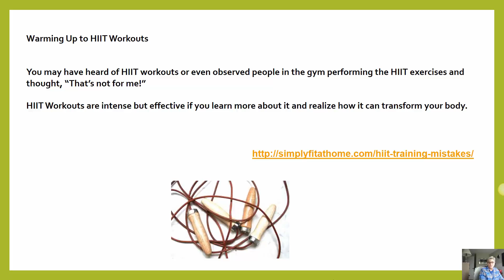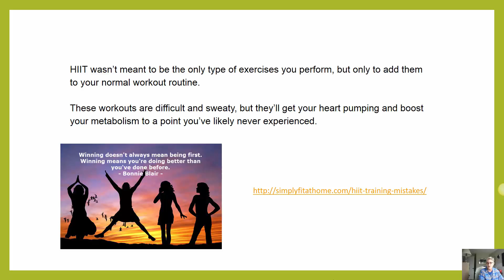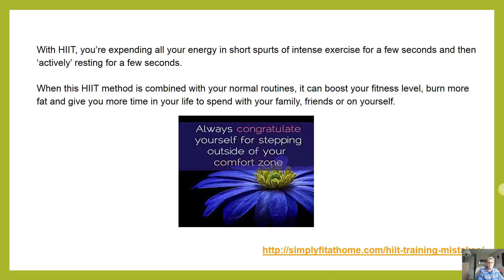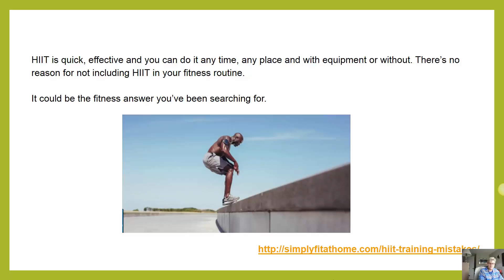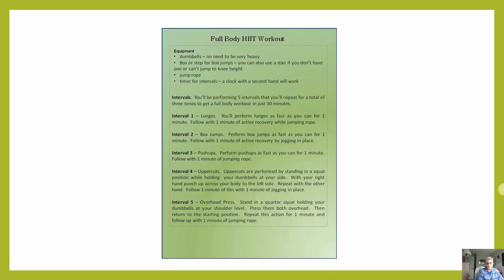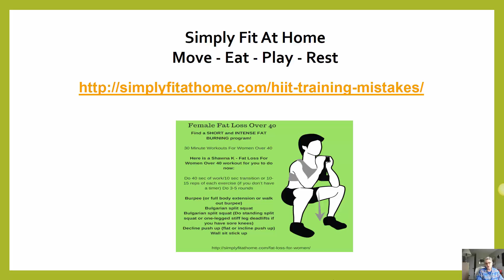HIIT Training | Warming Up to HIIT Workouts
Warming Up to HIIT Workouts
Simply Fit At Home
Move – Eat – Play – Rest
HIIT Training Resources
Home Workout Revolution Program - TRIPLE Your Fat Loss and Get Ripped with 51 NEW, No-Equipment Home Workout Revolution Videos
026Pack Abs - teaching your body how to move as it is meant

You may have heard of HIIT workouts or even observed people in the gym performing the HIIT exercises and thought, “That’s not for me!” You may change your mind and warm up to these intensive but effective workouts if you learn more about it and realize how it can transform your body.

HIIT wasn’t meant to be the only type of exercises you perform, but only to add them to your normal workout routine. These workouts are difficult and sweaty, but they’ll get your heart pumping and boost your metabolism to a point you’ve likely never experienced.

The length of a HIIT workout is the main draw for people with busy lifestyles and inability to spend long hours in the gym or engaged in marathon workouts. HIIT workouts can be performed in as little as four minutes (the Tabata method) and can actually burn more calories in that length of time than an hour-long workout.

Although professional athletes and those in training for the Olympics have been “on” to HIIT for many years, gym owners and professional trainers have been slow to change their attitudes towards normal workout routines as compared to HIIT.

The theory of HIIT boils down to it not being necessary to spend more time exercising when a short, but intense workout can even produce better results. This is especially true in steady cardio workouts.

With HIIT, you’re expending all your energy in short spurts of intense exercise for a few seconds and then ‘actively’ resting for a few seconds. When this HIIT method is combined with your normal routines, it can boost your fitness level, burn more fat and give you more time in your life to spend with your family, friends or on yourself.

HIIT is all about doing a lot for your body in the shortest amount of time possible. Maximizing your workout routine with HIIT gets you firmer, stronger and leaner – fast. It’s been proven that HIIT workouts work better than conventional, long cardio workouts and in just a few weeks you can be seeing the difference.

Even if you enjoy your long workout routines, you may want to consider HIIT for the value in the workout. Many exercise enthusiasts are amazed to find that their chosen sport or workout actually improves when they add HIIT to their repertoire.

If more strength and endurance have been eluding you in your normal workout routine, adding HIIT can balance your muscular activation of glut and prevent muscle atrophy – especially if you’re a runner.

HIIT is quick, effective and you can do it any time, any place and with equipment or without. There’s no reason for not including HIIT in your fitness routine. It could be the fitness answer you’ve been searching for.